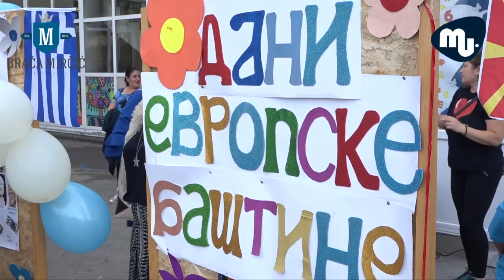Dani evropske bastine u OS Sveti Sava Mladenovac